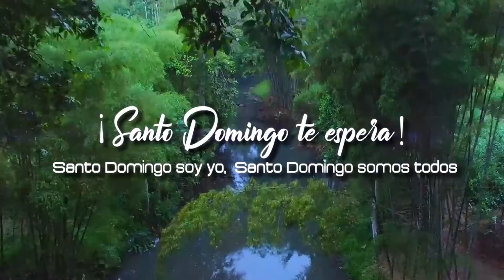Santo Domingo TURÍSTICO (BIODIVERSIDAD, ENTRETENIMIENTO, GASTRONOMÍA y ATRACTIVOS TURÍSTICOS)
VIDEO TURÍSTICO de Santo Domingo de los Colorados

Vive la EXPERIENCIA de un Turismo Ecológico, Sustentable y Diverso que sólo Santo Domingo de los Colorados te puede brindar. Sus Virtudes, Belleza que nos presenta esta TIERRA TSÁCHILA nos Traslada a un Ecosistema CÁLIDO y BIODIVERSO en cada uno de sus Atractivos Turísticos. Además la Rica y Variada GASTRONOMÍA que esta Zona nos deleita por un sin número de platos deliciosos.
Te invitamos a compartir una experiencia única a tu Alcance.

Santo Domingo TE ESPERA

REALIZADO ZOOM ARTE PRODUCCIONES
Director Ing. Omar Corral V.